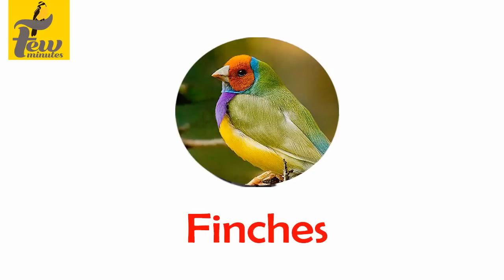budgies breeding tips and egg hatching problems in Tamil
this video budgies breeding tips and egg hatching problems in Tamil